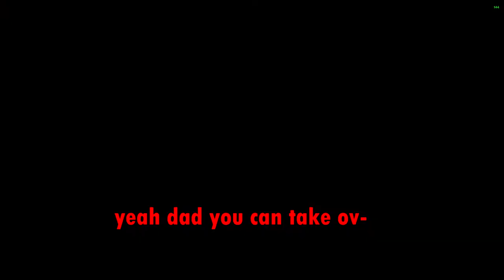Jared was in a mood - Destiny 2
titans OP